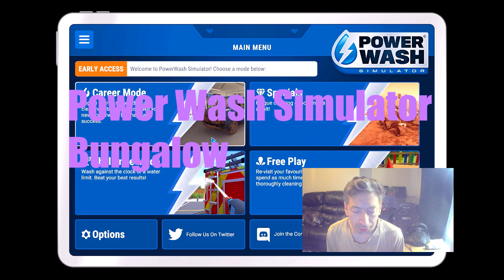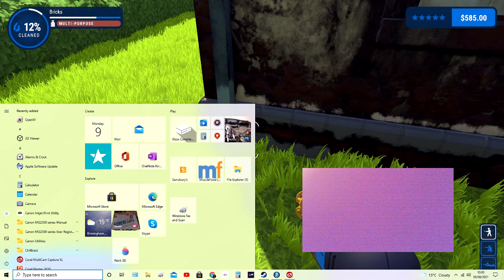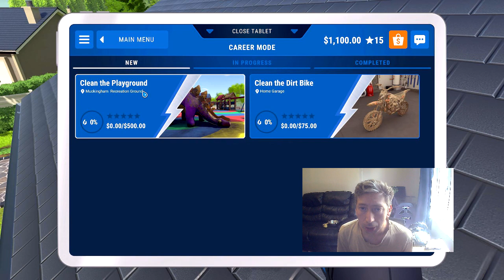Power Wash Simulator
Hello Twisters Gaming here. In this video I am cleaning a bungalow if you like this video please drop a like also please subscribe to Twisters Gaming also press the bell icon for more notifications from YouTube Thanks for watching